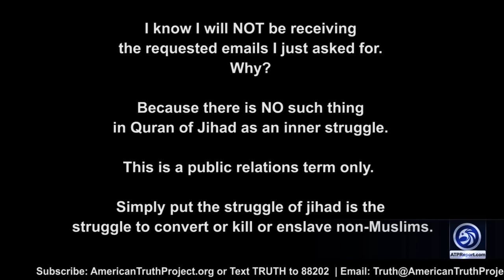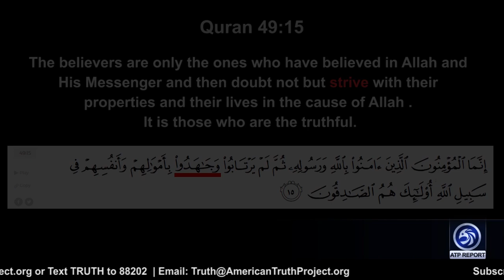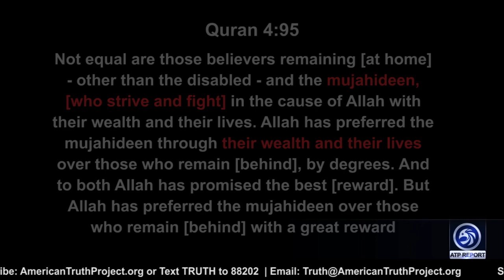The Islamic Meaning of Jihad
An ATP Report Production - In this segment of the ATP Report, Aynaz Anni Cyrus explains the complex meaning of Jihad.